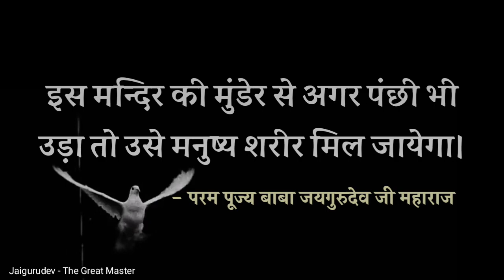World Famous Jaigurudev Temple, Mathura | जयगुरुदेव मंदिर, मथुरा | जयगुरुदेव नाम योग साधना मंदिर